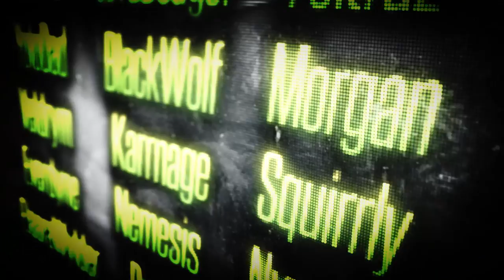Ark: Modded Aberration || E30 - Basilisk Taming & Testing || TimmyCarbine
This series is just a general play-through of modded Ark Aberration.
Our aim is to work together and conquer this beautiful but deadly map.

--- Links ---
--- Settings ---
Server Settings: XP=1, Harvest=5, Taming=10

Ark: Survival Evolved Wiki (Excellent source of information, definitely check it out)

--- About Ark: Survival Evolved ---

Tame, Train & Ride Dinosaurs, in a Living Ecosystem.
Plant, Farm & Grow.